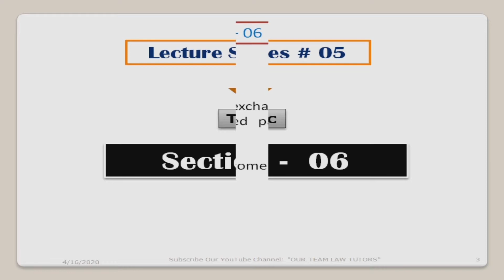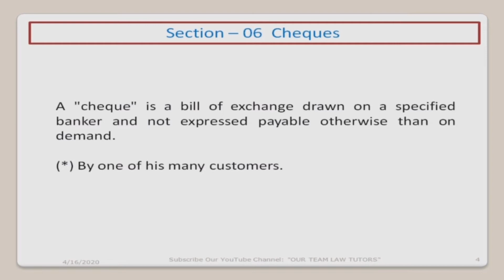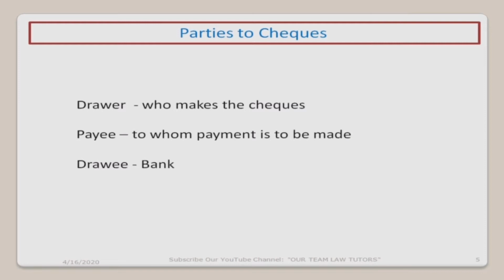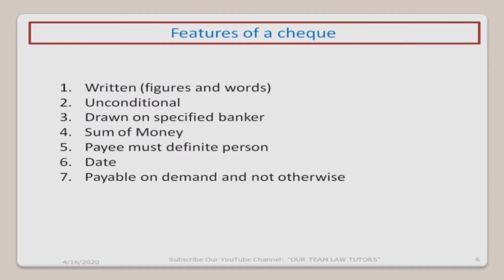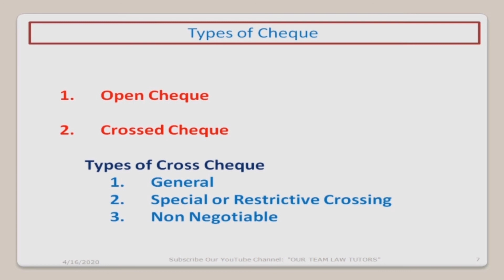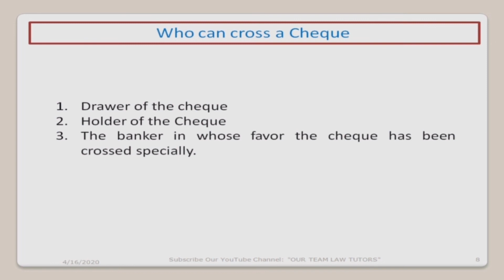Section # 06 Negotiable Instrument Act, 1881 in Urdu | Cheque, types, parties, features